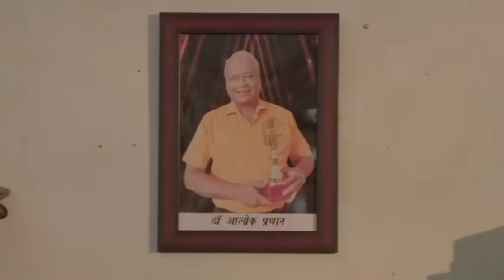अभि-पौर्णिमाचा पंधरा लाखाचा झोळ भूमीने पकडुन करिश्मा केला